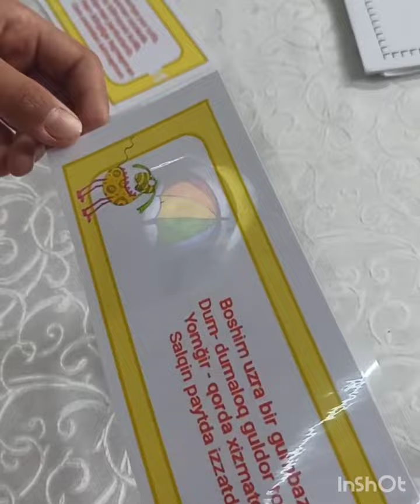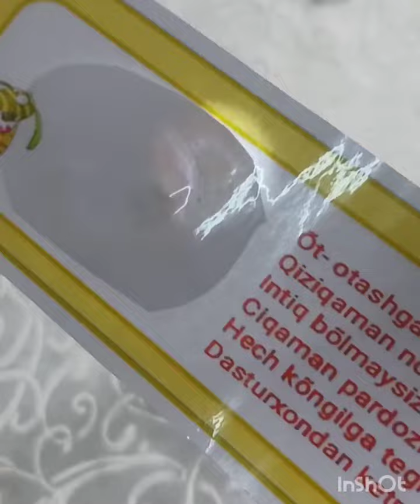"Topishmoqning sirli javobi" õyini